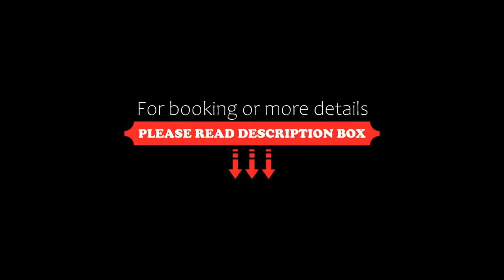Hotel Yeah Rincón de Guayabitos, Rincon de Guayabitos, Mexico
About Property:
You're eligible for a Genius discount at Hotel Yeah Rincón de Guayabitos! To save at this property, all you have to do is sign in.
This property is 6 minutes walk from the beach. Set in Rincon de Guayabitos, 650 m from Rincon de Guayabitos, Hotel Yeah Rincón de Guayabitos offers accommodation with an outdoor swimming pool, free private parking and a fitness centre. Each accommodation at the 3-star h...
Property Type: Hotel
Address: Avenida Guayabitos #333, 63724 Rincon de Guayabitos, Mexico
Searching For
1. Hotel Yeah Rincón de Guayabitos - Rincon de Guayabitos - Mexico
2. Hotel Yeah Rincón de Guayabitos - Rincon de Guayabitos - Mexico Address
3. Hotel Yeah Rincón de Guayabitos - Rincon de Guayabitos - Mexico Rooms
4. Hotel Yeah Rincón de Guayabitos - Rincon de Guayabitos - Mexico Amenities
5. Hotel Yeah Rincón de Guayabitos - Rincon de Guayabitos - Mexico Offers and Deals
Audio Credit:
Track Title: Reasons To Hope
Artist: Reed Mathis